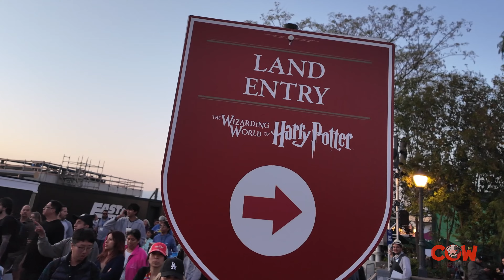The Nighttime Lights at Hogwarts™ Castle Universal Studios Hollywood FULL SHOW 4K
The Nighttime Lights at Hogwarts™ Castle Celebrate the four Hogwarts™ houses in a mesmerizing display of lights, music, and an amazing visual display of video mapping technology. This powerful spectacle is further enhanced by an atmospheric musical score masterfully composed by the legendary John Williams. Marvel from Hogsmeade™ village as projections illuminate the grand Hogwarts™ castle in The Wizarding World of Harry Potter™. A Spectacular Light Show for a Magical Evening.

Location:  The Wizarding World of Harry Potter™, Universal Studios Hollywood, Upper Lot (Entertainment Center)

The Wizarding World of Harry Potter is a themed area within Universal Studios Hollywood theme park near Los Angeles. This immersive zone brings the Harry Potter media franchise to life, incorporating elements from J.K. Rowling's novels and the famous film series. Designed by Universal Creative under an exclusive agreement with Warner Bros. Entertainment, this attraction marks the second Harry Potter-themed area at a Universal resort.

Following the successful launch of a similar area at Universal Orlando Resort, Universal Parks & Resorts announced on December 6, 2011, that they would build a second Wizarding World of Harry Potter. The Universal Studios Hollywood version officially opened on April 7, 2016.

Rumors of a Harry Potter-themed attraction at Universal Studios or Disney Park began circulating as early as 2003. However, Warner Bros., which held the rights to the Harry Potter franchise, denied these claims. In January 2007, About.com reported a credible rumor suggesting that Universal's Islands of Adventure park in Orlando would re-theme its Lost Continent area to feature the beloved Harry Potter stories and characters. This was soon followed by unofficial confirmations, and on May 31, 2007, Universal, in partnership with Warner Bros., officially announced the addition of the Wizarding World of Harry Potter to Islands of Adventure.

After two and a half years of construction, this magical area opened to the public on June 18, 2010, resulting in a roughly 50% increase in park attendance during its first year. On July 8, 2014, Universal unveiled an expansion at Universal Studios Florida, introducing Diagon Alley in the former Amity Island section. This expansion featured a new ride experience, the Hogwarts Express, which transports guests between the Hogsmeade area and Kings Cross Station near the entrance to Diagon Alley. A week later, on July 15, 2014, the Wizarding World of Harry Potter opened at Universal Studios Japan.

This footage was recorded on May 26, 2024 at @universalstudioshollywood